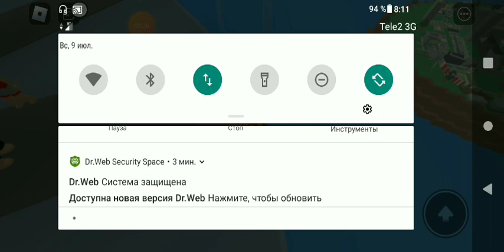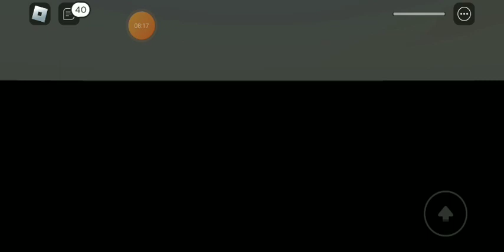Катаюсь на картинге в Natural Disaster Survival. Roblox Natural Disaster Survival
Сори за помехи впервые пользуюсь микрофоном